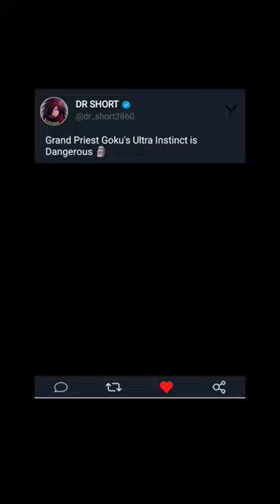Grand Priest Goku's Ultra Instinct is Dangerous 🗿dbs